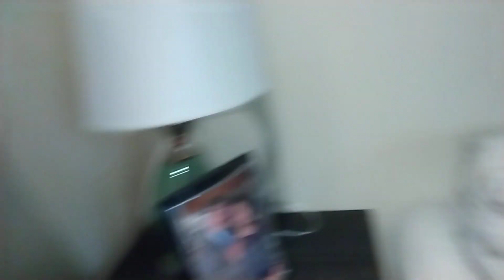almost at 200 subscribers 🤤🤤🤤🤤🤑🤑🤑🤑